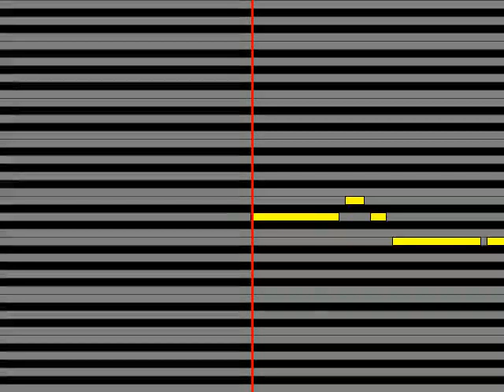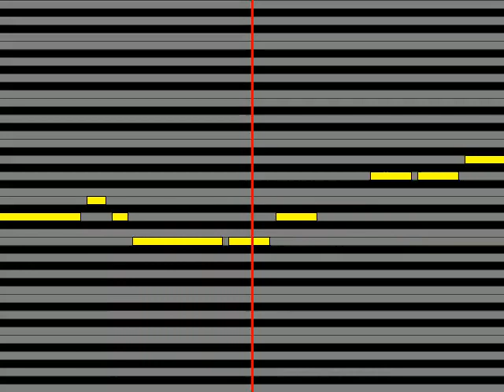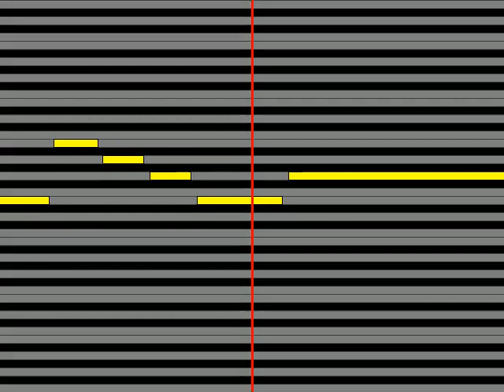【ガイドメロディ】 桜井くみ子 ぬくもり酒